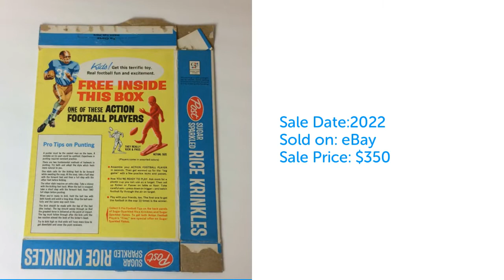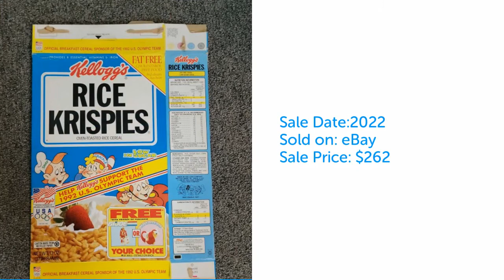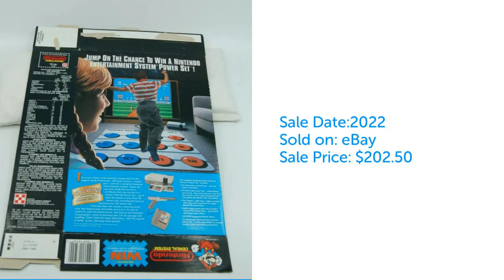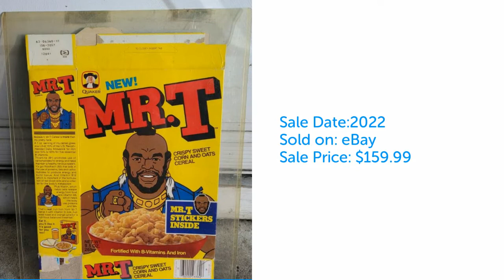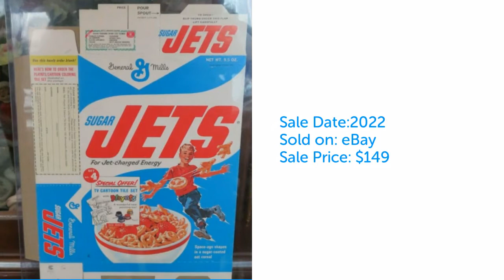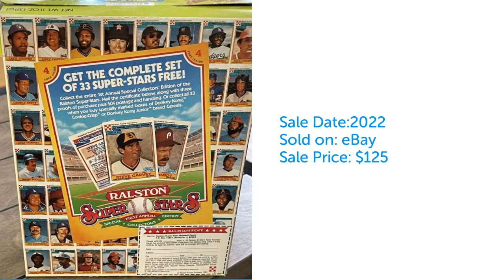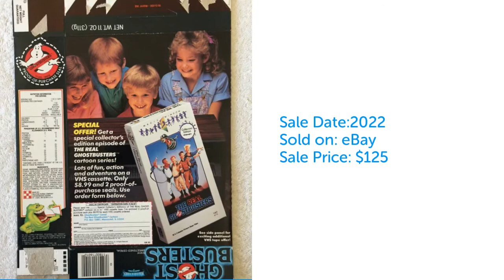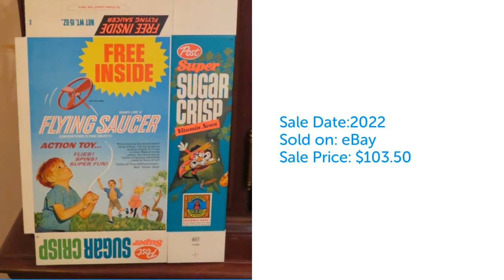25 Vintage Cereal Boxes - Sold for $$$ - Part 1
25 Vintage Cereal Boxes and How Much They Sold For - Episode 1. How much did vintage cereal boxes sell for on eBay? See past sales of interesting and unique vintage cereal boxes that are highly collectible today. Learn the current value of various old cereal boxes based on recent past sales to be better prepared when deciding to invest money on an item as a collector or reseller.

Coming up: More Vintage Cereal Boxes from the 1960s 1970s and 1980s and How Much They Sold For - Episode 2